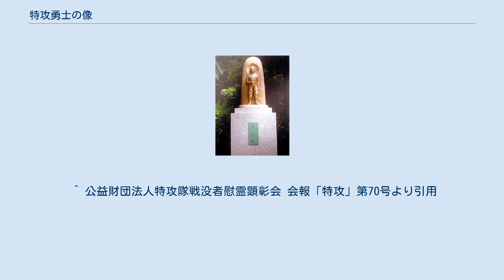特攻勇士の像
特攻勇士之像 （像の光背は零式艦上戦闘機の翼と日の丸をデザイン。服装等は海軍・陸軍両軍の特徴を取り入れてある） 特攻勇士の像（または特攻勇士之像。とっこうゆうしのぞう）は、大東亜戦争において大日本帝国海軍および大日本帝国陸軍が行った特別攻撃（特攻）によって戦死した若き特攻隊戦没者に対する慰霊のために制作されたブロンズ像である。
 公益財団法人特攻隊戦没者慰霊顕彰会（東京都千代田区九段北3-1-1 靖國神社遊就館内）によって、日本各地の護国神社境内などに建立されている。
 財団法人特攻隊戦没者慰霊平和祈念協会（現在の公益財団法人特攻隊戦没者慰霊顕彰会）が、大阪芸術大学学生や教授等を中心とするボランティア団体「日本人の心を伝える会」（代表 故冨田和夫氏）により2年がかりで完成させたCD「あゝ特攻」の販売売上益でもって「特攻勇士の像」を制作し全国の護国神社に奉納するという企画に対し、慰霊顕彰を通じて史実を後世に伝え、特攻隊戦没者の精神を今一度国民の肝に銘じ我が国の末長い繁栄に資することを願い、平成17年末からこの企画に参画した。
現在は、この法人事業の一環としてこの像の建立を継続している。
 それらのことをきっかけに、全国の護国神社に奉納するために、2006年の夏から「特攻勇士之像」の製作に着手し、グラフィックデザイナー塚本哲が陸海軍特攻隊員の多くの写真を元に全特攻隊員の象徴として立像のデザインを行ない、それに基づき造形作家三原帯水及び坂充央によって像の原型が制作された。
 2007年4月に鹿児島県護国神社に最初の像が建立されたが、以降靖国神社、全国護国神社会及び地元住民の協力を得て、全国52の護国神社に像を建立していくことになっている。
 この法人は2011年1月に内閣府より移行認定を受け「公益財団法人特攻隊戦没者慰霊顕彰会」となっているが、定款第4条に「特攻勇士の像及び特攻隊戦没者に関する慰霊碑の建立、奉納」として実施する公益目的事業の一つとして明示してる。
 ^ 公益財団法人特攻隊戦没者慰霊顕彰会 会報「特攻」第70号より引用